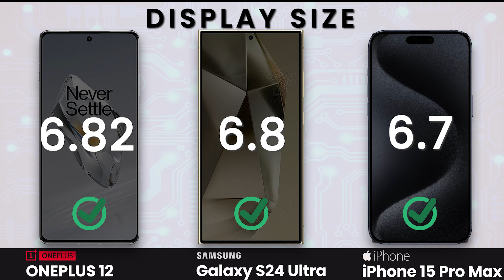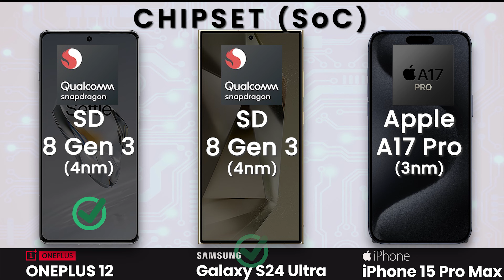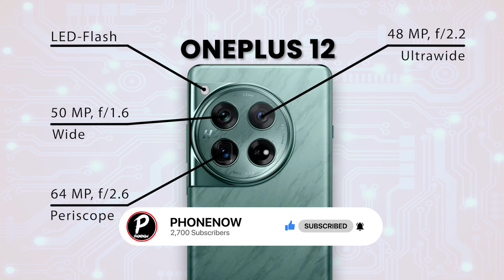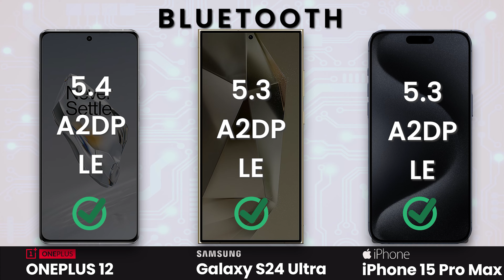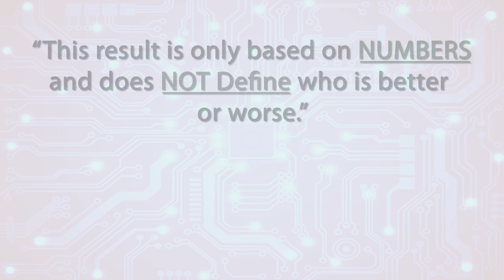ONEPLUS 12 vs Samsung Galaxy S24 Ultra vs iPhone 15 Pro Max || Full Comparison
|| S-U-B-S-C-R-I-B-E ||